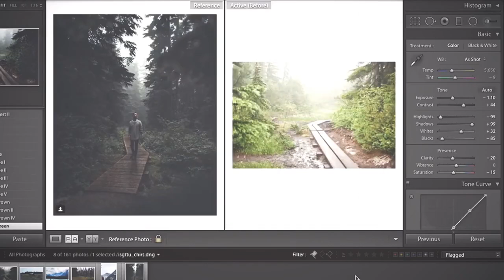how to take the most impressive photos || Lightroom tutorial